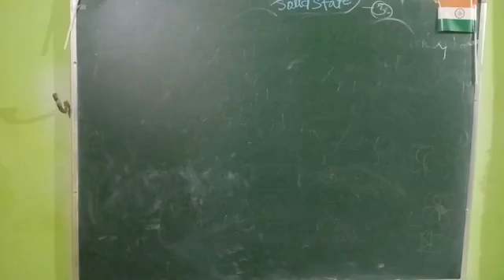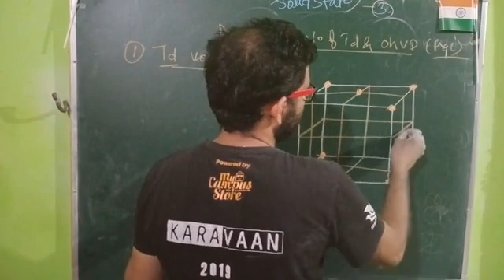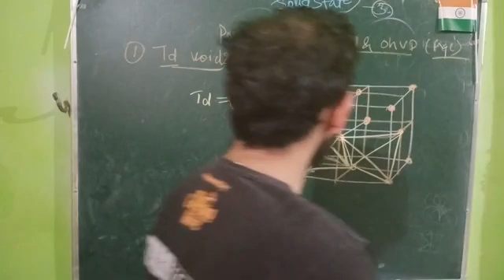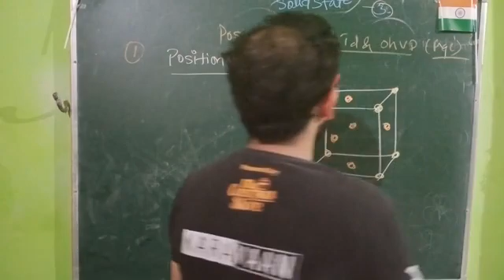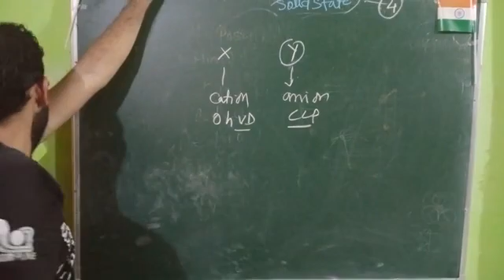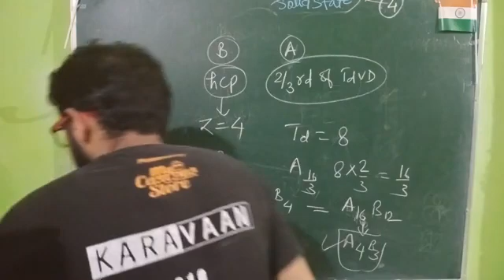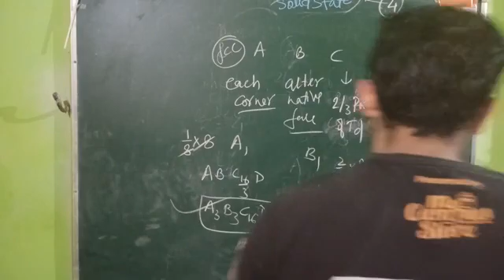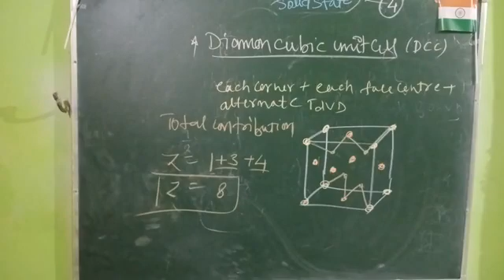Solid State 04, Voids in Close packed structure,Tetrahedral&Octahedral voids.All Chemistry entrances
the nots PDF you can download from the following link.